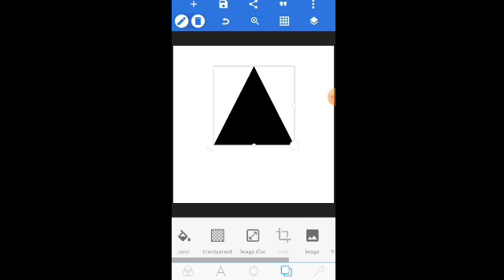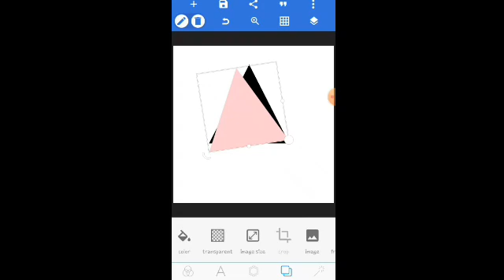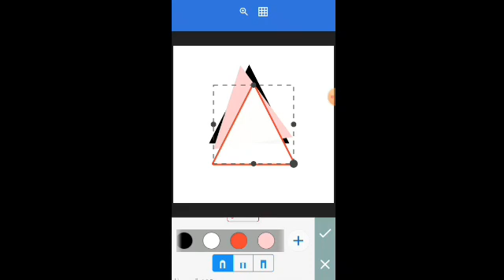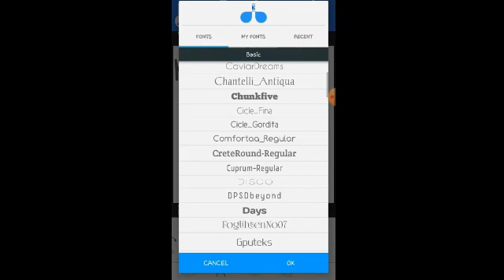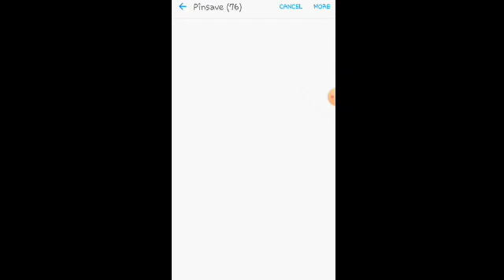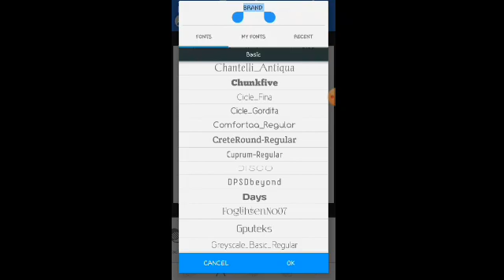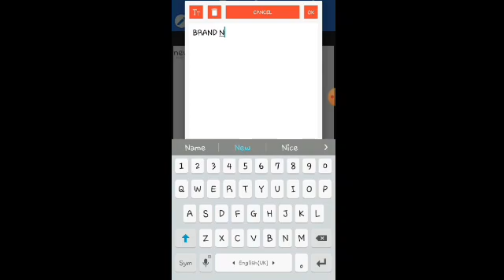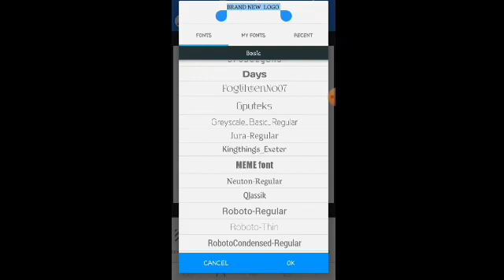How to Making Brandad Logo PixelLab (Graphic Art )#